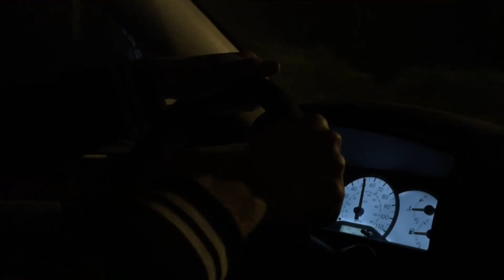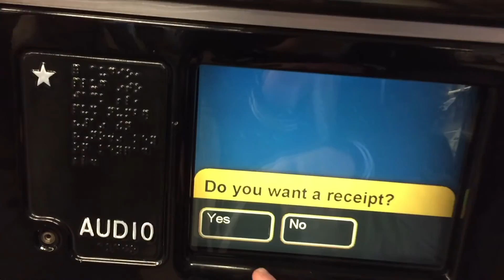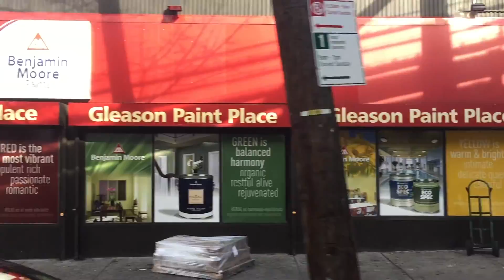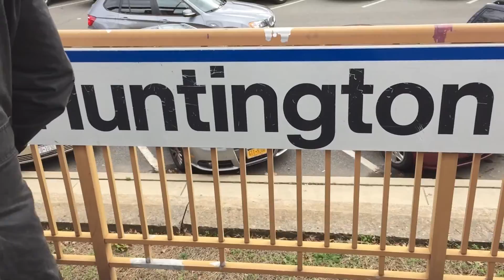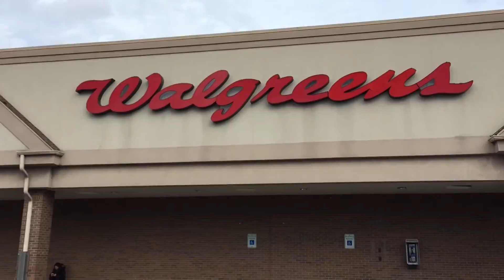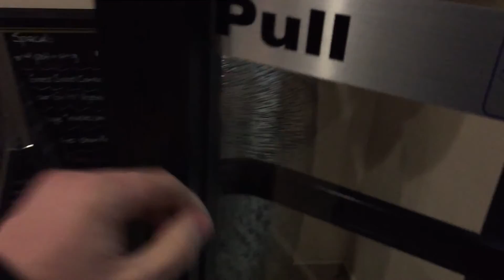WE MADE IT!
The first day on our New York adventure was a success!

DJ Snake - Middle Ft. Bipolar Sunshine
Netsky- Everyday
Pools- Traffic Lights (Trails Flip)
Oleska X Kidswaste - Echoes (original mix)